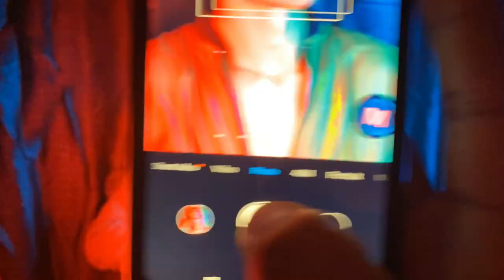Lockdown |How to do indoor Photo shoot| Hasan vlog💣⚡️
Hey guyzz wassup

I hope u guyzz enjoyed this video

If u like this video hit like do comment share to